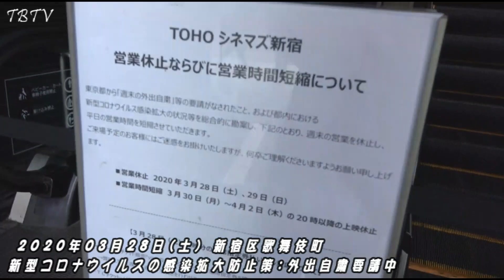速報!! 東京都新宿区歌舞伎町の様子：新型コロナウイルス感染拡大防止策 ＝外出自粛要請中＝